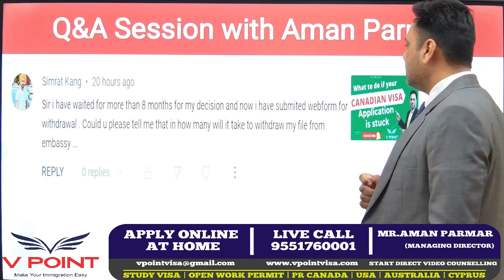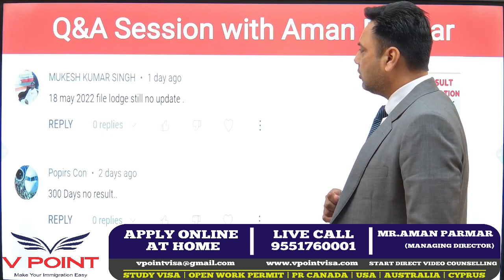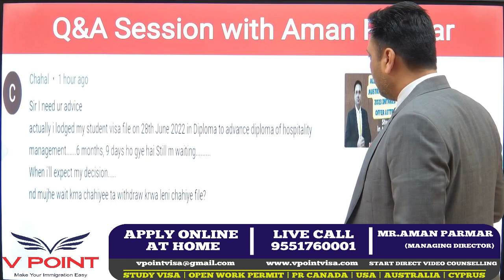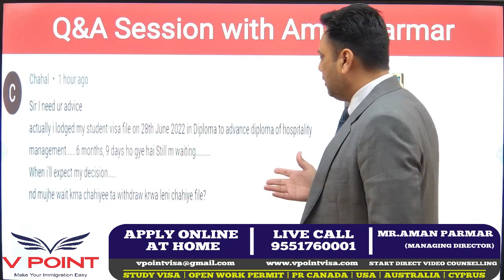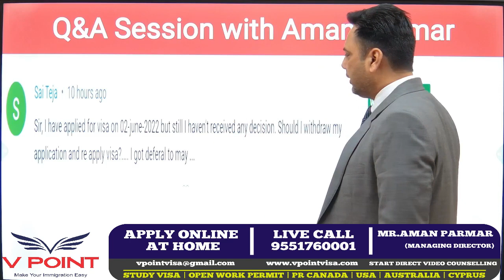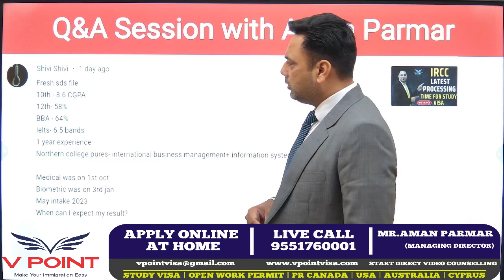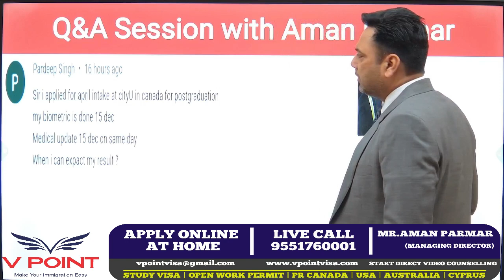Pending Files | When Will The Result Come | Canada Study Visa